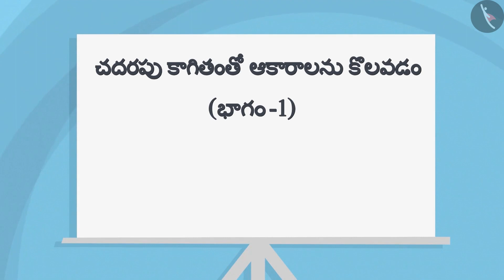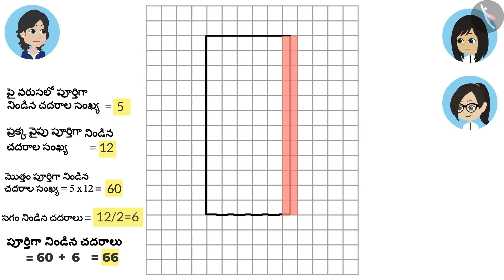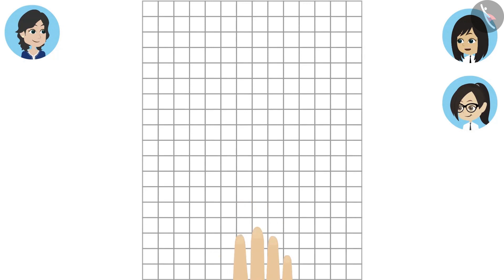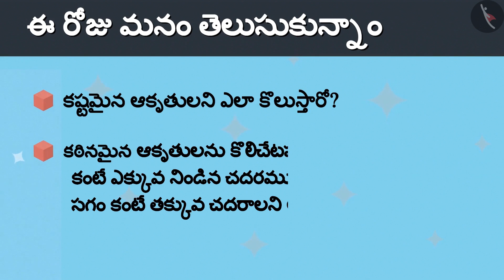చదరపు కాగితంతో ఆకృతులను కొలవడం Part 1-2 || Class 4-MATHS || తెలుగు మీడియం|| MANA TV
Subject :  లెక్కలు

Topic  :   చదరపు కాగితంతో ఆకృతులను కొలవడం